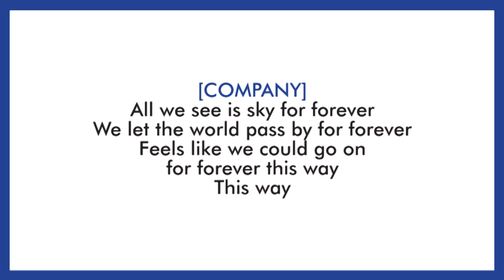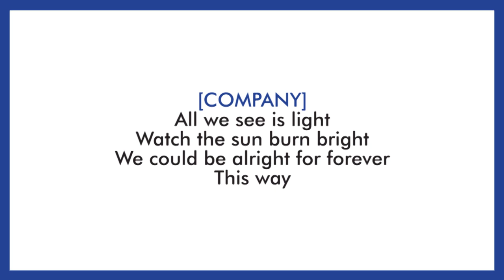Finale — Dear Evan Hansen (Lyric Video) [OBC]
From the Original Broadway Cast Recording of Dear Evan Hansen, the fourteenth and last track: "Finale". The said musical is written by Benj Pasek and Justin Paul, performed by Ben Platt and the Original Broadway Cast of Dear Evan Hansen.

FINISHED WITH DEAR EVAN HANSEN! Gonna compile them all in one video now! :))